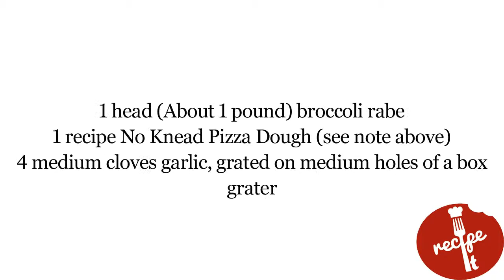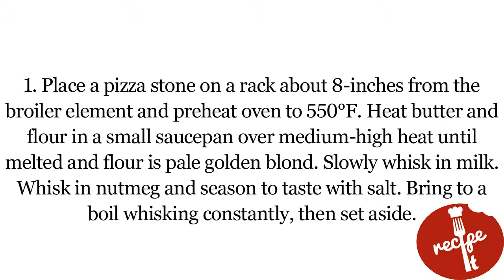Jim Lahey's No Knead Pizza with Broccoli Rabe, Garlic, Ginger, and Thai Chilis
Note: Make sure the dough has been formed into balls and have sat on the counter under a damp cloth for a couple hours before beginning assembly.
White sauce and broccoli rabe can be prepared up to a few hours in advance and allowed to rest at room temperature. Once you begin to assemble the pizza on the peel, work fast or the pizza will stick to the peel.